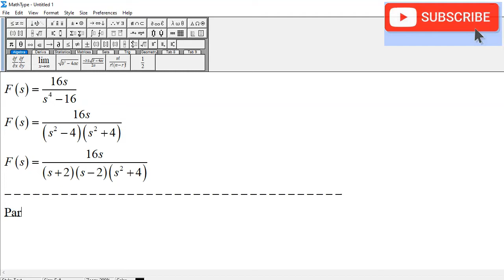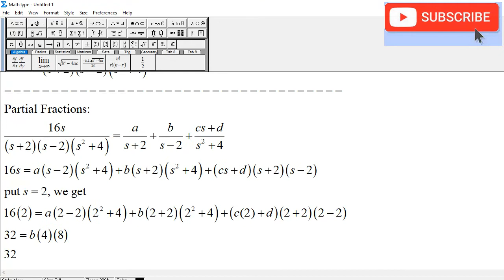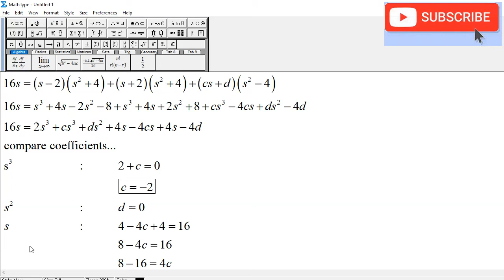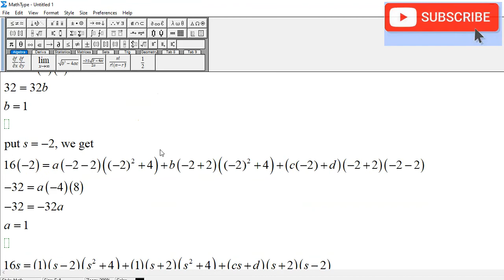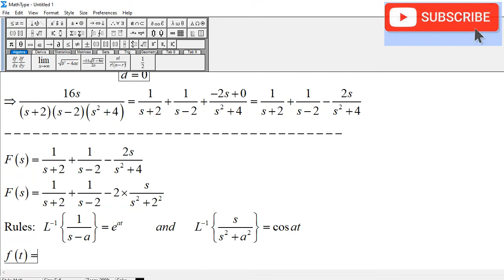Inverse Laplace Transform of 16s/(s^4 - 16)